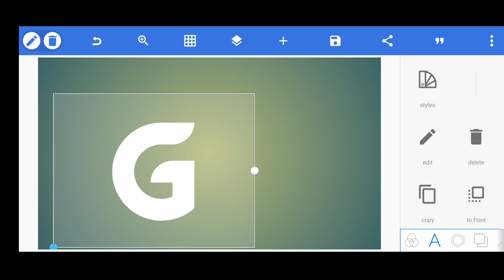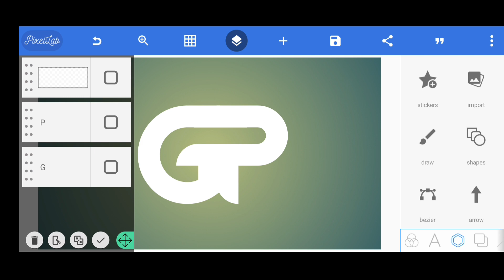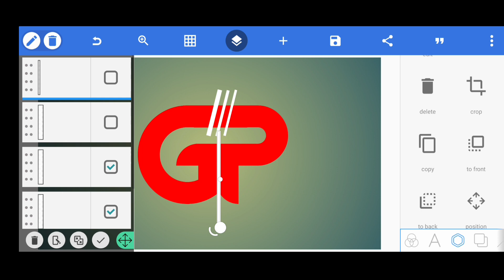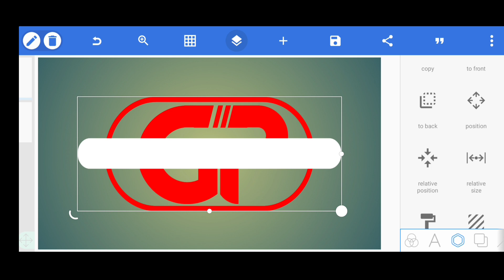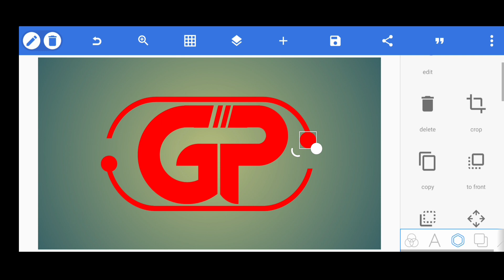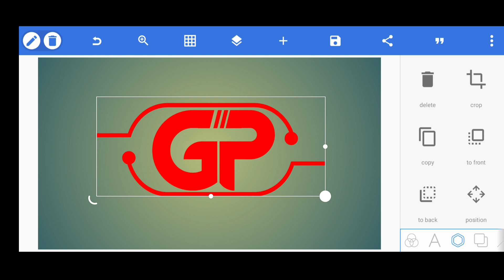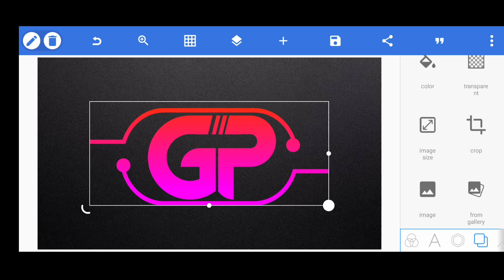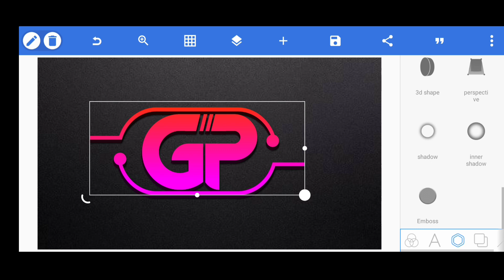Create Amazing Logo On Android Phone ~ For Free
LOGO ✔️
                  BANNER ✔️
                  POSTER ✔️

tag for reference:
new style logo drsign,
pixellab logo,
design logo,
pixellab,
logo design,
New style logo design on pixellab,
pixellab logo 2022,
professional logo,
logo design tutorial,
how to design a logo using your phone,
New style logo design,
3d logo design pixellab,
logo kaise banae,
you tube logo kaise banaye,
logo editing pixallab,